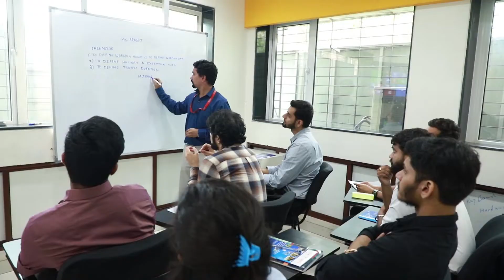Student Speaks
As a company, we often pride ourselves on being the best in the industry! But what sets CADD Centre apart?
With 35 years of service and more than 1.5 million trained professionals, CADD Centre Group is the largest network of CAD training facilities in Asia providing placement-oriented courses and skill training providers in project management, computer-aided design, and engineering. We specialize in CAD & CAE Courses, Civil, and Mechanical & IT Courses. Our capabilities and reach are strong.

With enthusiasm, honesty, knowledge, and collaboration, we aim to provide you and your company with training and programs tailored to your needs. One that is above and beyond.

Don’t believe us? You don’t have to. Watch this video to hear our students talk about their training journeys and how they got to where they are today. Become a member of our amazing career transformation program and you are guaranteed to have an amazing experience of transforming your career